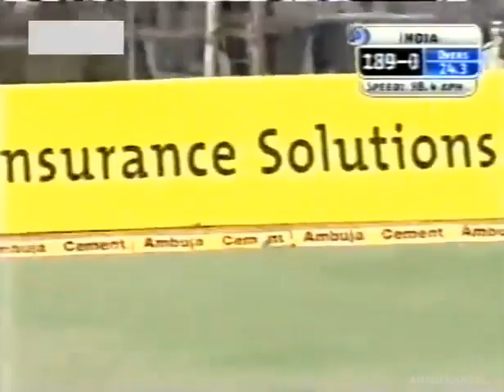Sehwag 114 vs West Indies 2002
Virender Sehwag smashes a quick century against West Indies